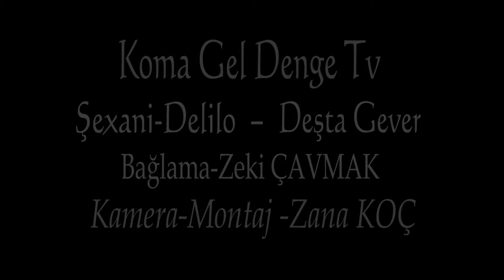Koma Gel Kasım Koç Show - Şehnaz & Deşta Gever Delilo Shexani